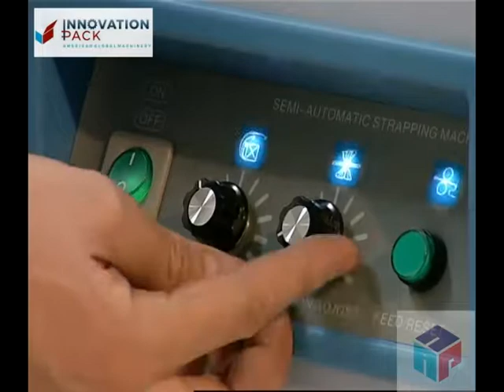Flejdora SM-06H / Innovation pack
Flejadora SM-06-H
Flejadora de Piso Semi Automática (Cerrada).
Distribuimos en México y Monterrey